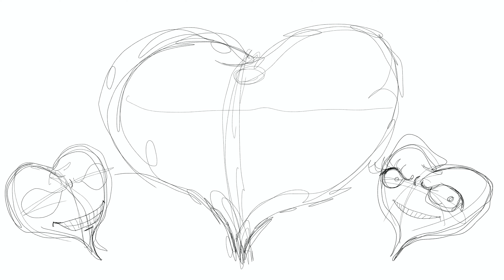Drawing with J.A. Yarges:”The Weekend Comes”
The truth about weekends as an adult…enjoy!